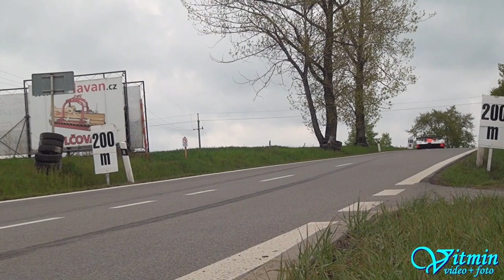Leszek Trzepaczyński - Norma M20 F - XXXVIII. Zámecký vrch 2019 - Náměšť nad Oslavou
Leszek Trzepaczyński si na placce Norma M20 F dojel pro druhé místo v absolutním hodnocení na XXXVIII. Zámeckém vrchu 2019 v Náměšti nad Oslavou. K tomu ještě v sobotu dojel první ve třídě E2/C-2000, ale neodpustil si atakovat retardér z gum před cílem.